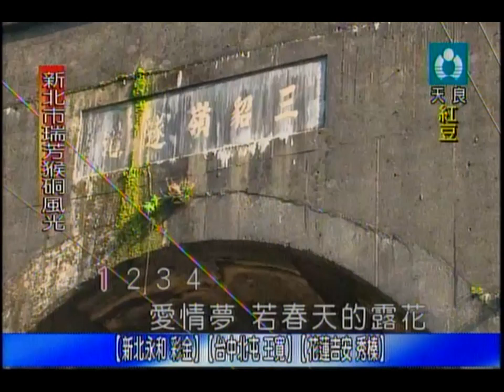天良電視台主持人惠卿~紅豆